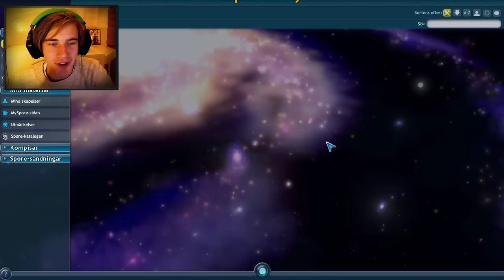EPIC SPORE CREATURE! - Spore: Creature Mode - Part 2 (Prof Dickinssons son returns!)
BROFIST .